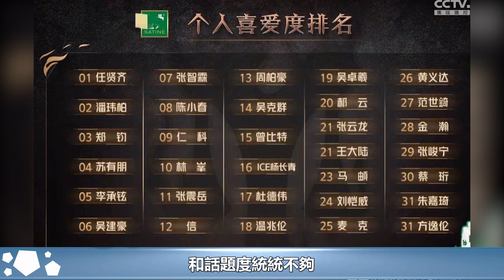《披荊斬棘2》四公後，各類背景咖人物扎堆，哪些人是炮灰一目了然︱張智霖︱任賢齊︱周柏豪︱蘇見信︱吳建豪︱李承鉉︱杜德偉︱陳小春︱林峯︱曾比特︱蘇有朋︱披荊斬棘的哥哥2#追劇少女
《披荊斬棘2》四公後，各類背景咖人物扎堆，哪些人是炮灰一目了然